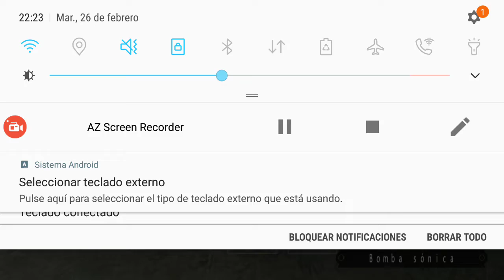Monster Hunter Freedom Unite Gameplay Español-Latino #6.3 farmeo de Yian Kut-Kut